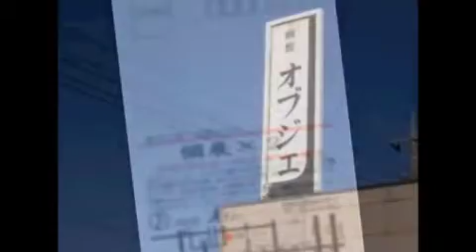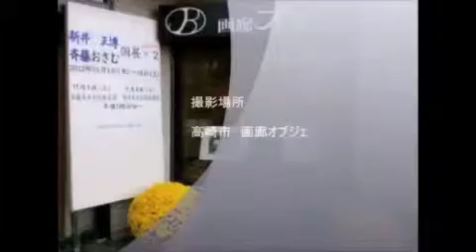objet gallery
A memory of a Japan Trip 1